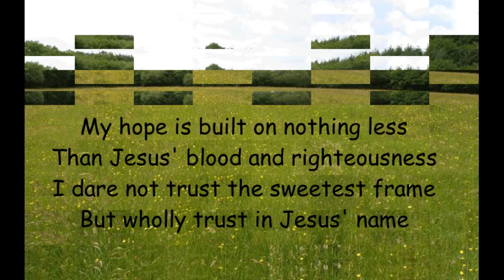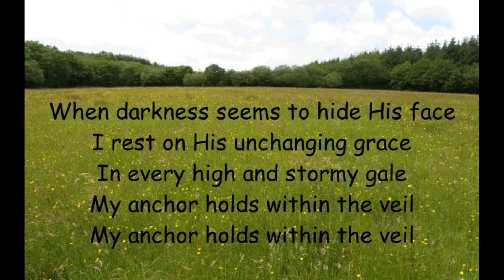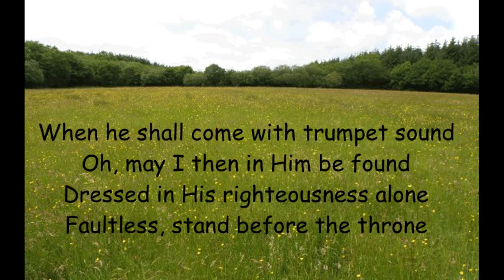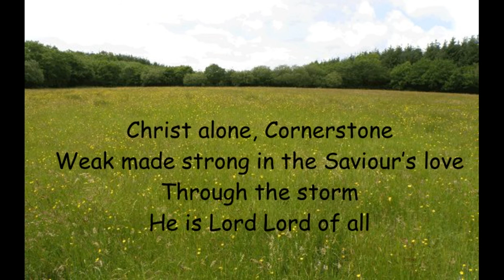Cornerstone - Hillsong Worship (lyrics)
But wholly trust is Jesus' name

Weak made strong in the Saviour’s love
Through the storm
He is Lord, Lord of all